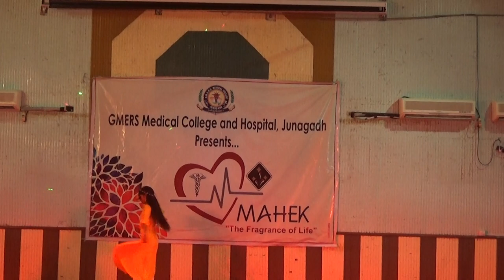Solo dance performance on "NAINOWALE NE.. " at GMERS MEDICAL COLLEGE JUNAGADH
Solo performance on NAINOWALE NE bollywood song from PADMAVAT movie..

Cast :- Riddhi agravat

Annual function "MAHEK 2K19" at gmers medical college junagadh